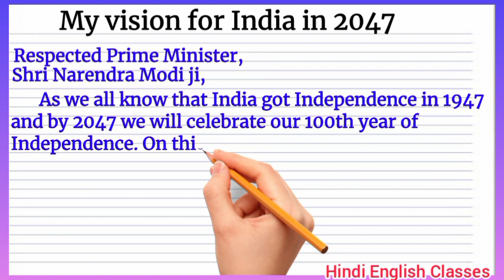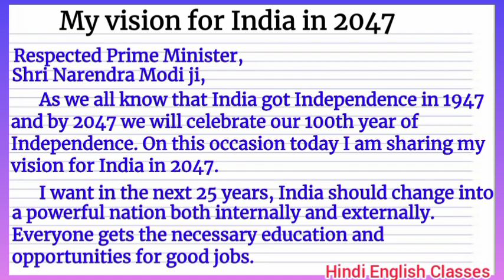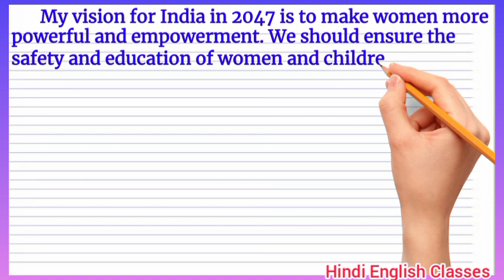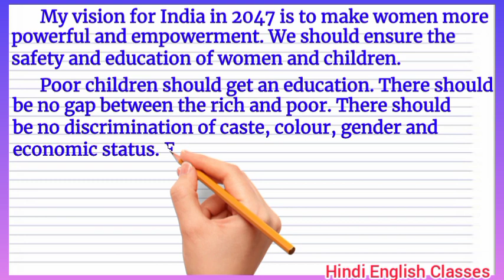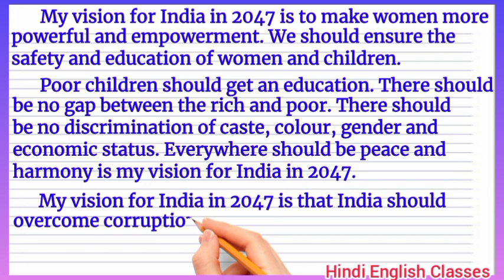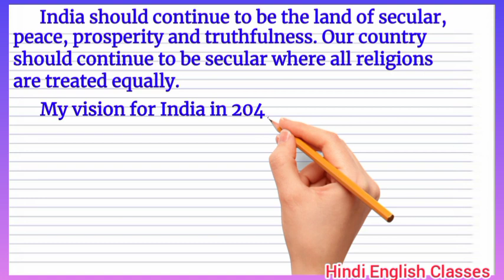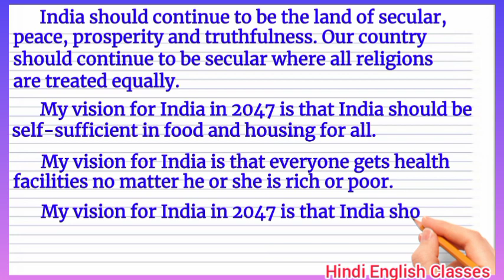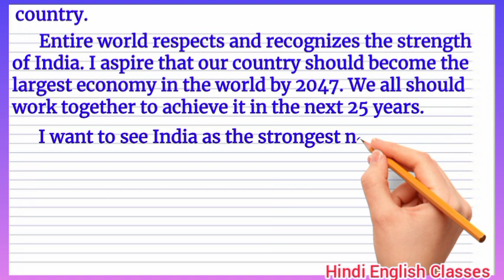My vision for India in 2047 || My vision for India in 2047 postcard